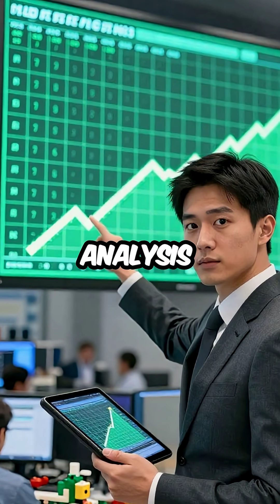Pascal's Wager: The Math That Broke Atheist Logic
Math genius used game theory to prove God exists